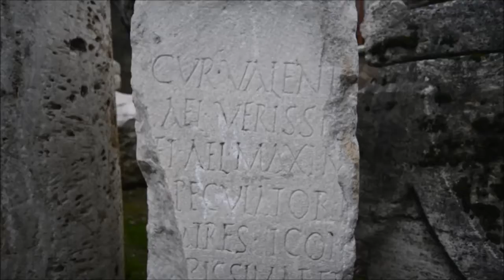Philadelphia, Church of St. John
"Philadelphia, Church of St. John" is a documentary about the Church of St. John in Philadelphia (Alasehir), Turkey*. This is one of the seven churches described in the book of revelation.
An excerption of "John the Revelator" played by Phil Keaggy live in Winterthur 2013 is the matching background sound. Camera, cut, sound recording and producer in one is d-t-b (dave the beaver, aka David Brandenberger).

(*In 2016 the writing of Turkiye was Turkey)